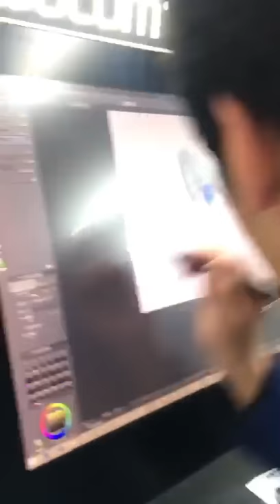osaka universities ｏｆ ａｒｔｓ